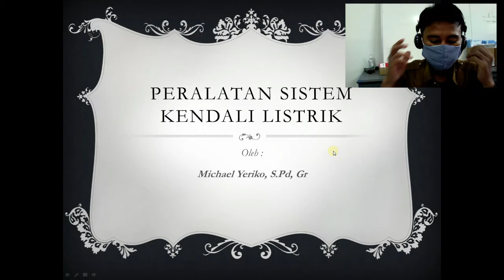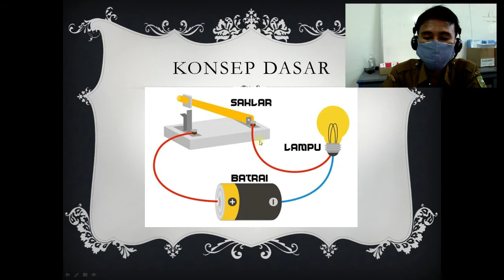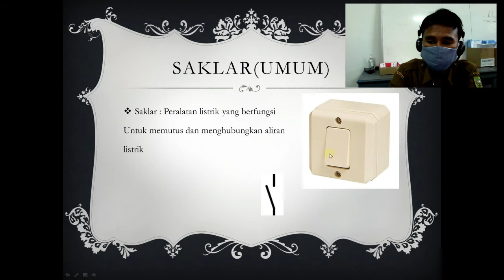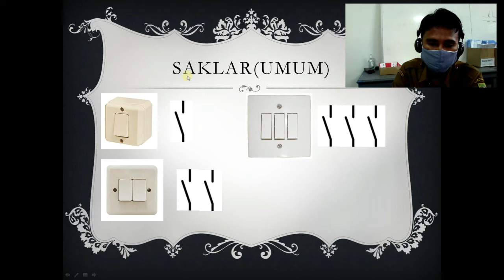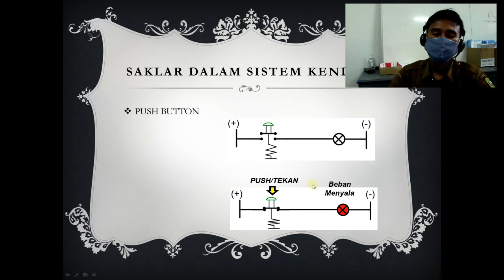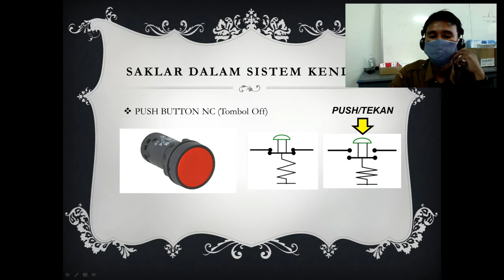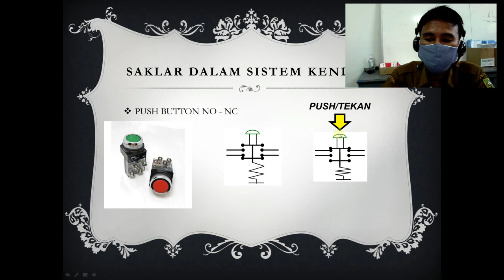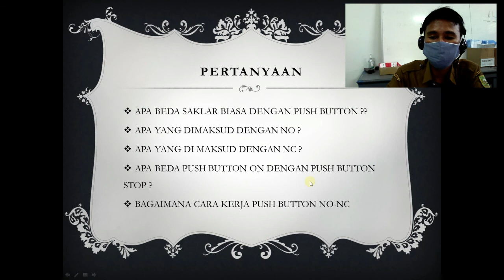Peralatan Sistem Kendali - Push Button NO, NC dan NO-NC